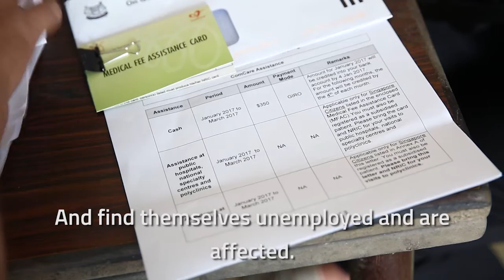Social safety nets in gloomy economy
Minister for Social and Family Development Tan Chuan-Jin speaks to TODAY on extending social safety nets for needy Singaporeans.